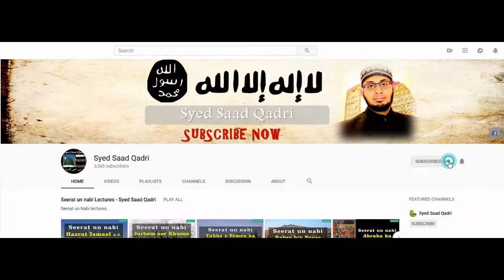Surah Al Fatiha Tafseer - Part 21 - Allah SWT ki 12 Sifat ka Zikr